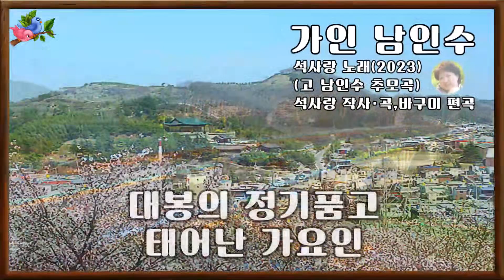💓석사랑 "가인 남인수2023년 (가요황제 남인수 추모의 노래) 희망의파랑새 (석사랑&바구미)/가사(281.진주02)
가인 남인수2023년 - 석사랑 노래
석사랑 작사,곡.바구미 편곡.미디연주
(진주 가인 남인수.추모의 노래)

1.
지리산 정기 뻗어 우뚝 솟은 대봉산
봉황의 꿈을 펼친 진주 가인 남인수님
이슬인 듯 맑은 소리 주옥의 노래
주옥의 노래
세월이 흘러가도 심금을 울립니다

2.
대봉의 정기 품고 태어난 가요인
영원불멸 가요황제 그 이름 남인수님
님의 향기 노래 찾아 오가는 발길
오가는 발길
영원히 변치않는 정이랍니다

3.
수정봉 비단산은 옥녀 탄금지
가요사에 큰별 나린 작은동산 대봉줄기
선학의 꿈이 서린 추억의 노래
추억의 노래
사랑이요 기쁨이요.세상의 빛 입니다.
내 가슴을 파고드는 추억의 노래

ㅡ

석사랑 "가인 남인수2023년 (가요황제 남인수 추모의 노래)
희망의파랑새 (석사랑&바구미)(281.진주02)

가인 남인수 2023 "석사랑 노래 /여Em키.
㉳바구미 미디연주 (남인수 추모의 노래)

가인 남인수 2023" 석사랑 노래 /남Bm키.
㉳바구미 미디연주 (남인수 추모의 노래)희망의파랑새

ㅡㅡㅡㅡㅡㅡㅡㅡㅡ
*대봉산ㅡ비봉산의 옛이름
*비단산ㅡ수정봉&금산.
(옛날 비가 억수 왔을때
진주시장의 비단가게들이 물에 잠겨
비단들이 몽땅 물에젖어
수정봉 산에 비단들을 널어 말린데서
생긴 애칭이 금산이기에 비단산이라 칭함)
*옥녀탄금지ㅡ 수정봉을 지형적으로
이르는 말.높고 낮은 두 봉우리가
연결된 동산이며 대봉산의 줄기입니다.
대봉산  아래에 진주봉래초등학교
(남인수님의 모교)가 있습니다.

*선학산과 대봉산은 진주시의
북동쪽을 병풍처럼 감싸고.
선학전망대서 대봉산을 바라보면
 올망졸망 뻗은 산줄기가
그림처럼 이쁩니다.
봉산사(강씨문중 총본산).
은열사(강씨문중 강민첨장군사당).
진주중.진주고.진주여고.봉래초등
진주향교.의곡사.
말떼고개 봉황교(일명 남인수로)
대봉정.선학전망대.남덕정(활궁장)
뒤벼리(돌벽)등등이 위치합니다.

최근에는 대봉산을 공원화하여
시민의 아늑한 쉼터로 변화중입니다.
봉황교 주변에 주차장이 있습니다.
ㅡㅡㅡㅡㅡㅡㅡㅡㅡㅡ
남인수노래#추모곡
㉳악보.미디영상.
☆가요황제남인수노래사랑방☆
(영상제작관리#석사랑바구미)
ㅡㅡㅡㅡㅡㅡㅡㅡㅡㅡㅡㅡㅡㅡㅡ
ㅡ㉳바구미:영상.악보채보.미디연주 ㅡ

*1:1★가요황제남인수가요전집☆보정음원☆Nam In Soo💖
*1:2★가요황제남인수가요전집☆재취입개별영상
ㅡㅡㅡㅡㅡㅡㅡㅡㅡㅡㅡㅡㅡ
※남인수 가요전집.남인수 전곡악보💞
※파일=가요황제남인수노래사랑방※💞